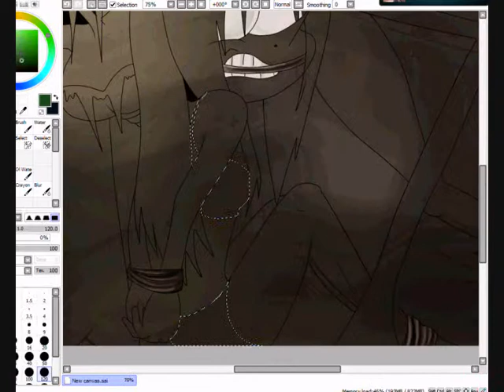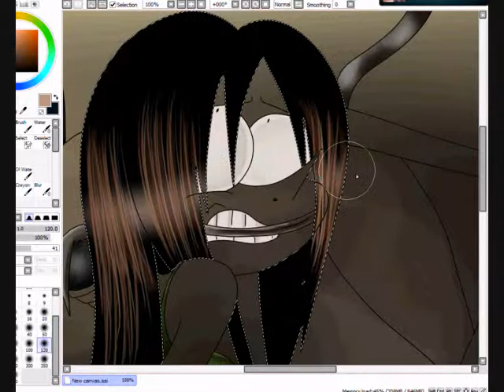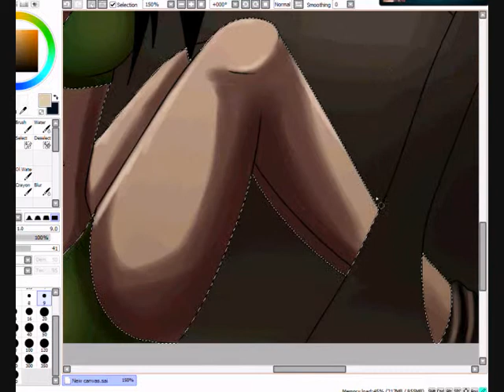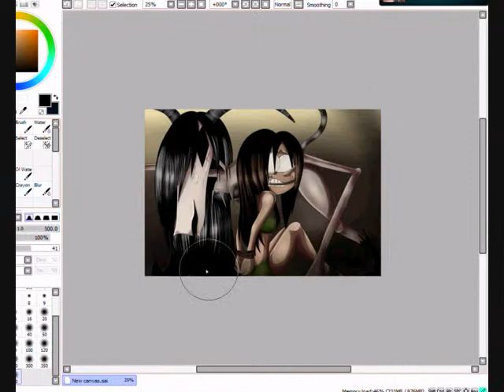Speed Drawing - Trapped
Song: Kerli - Creepshow